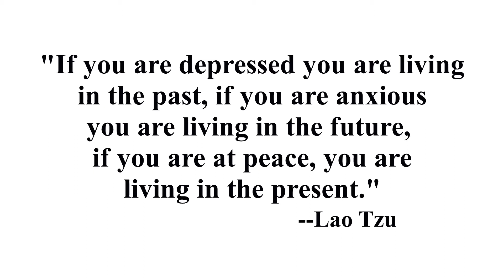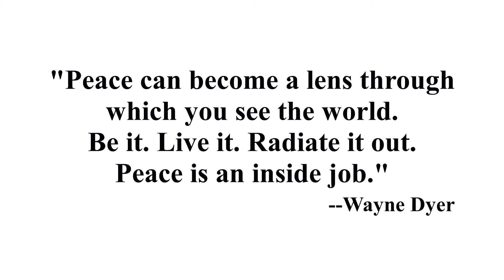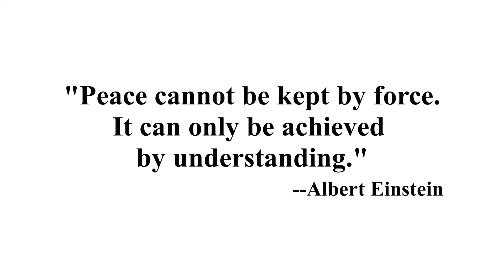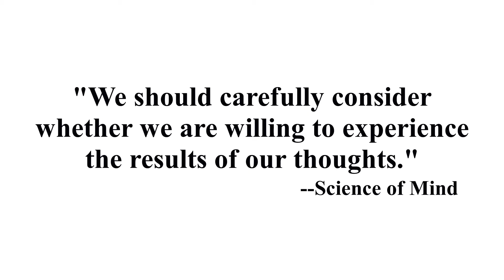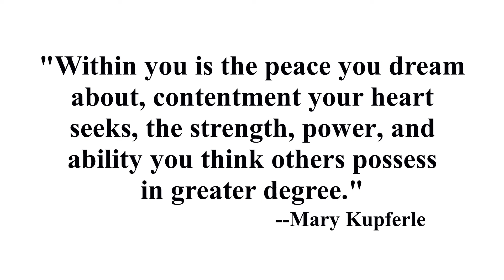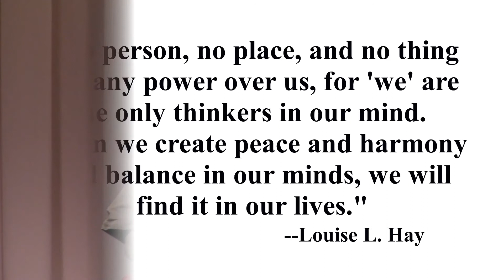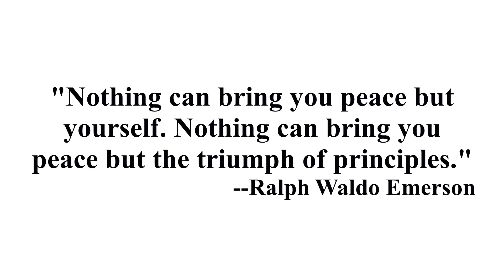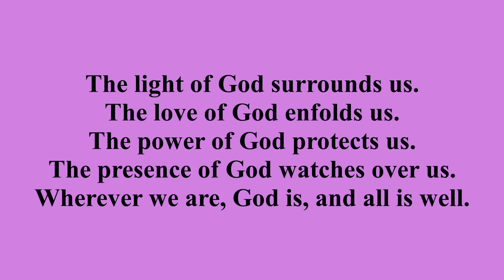12 05 2021 Service